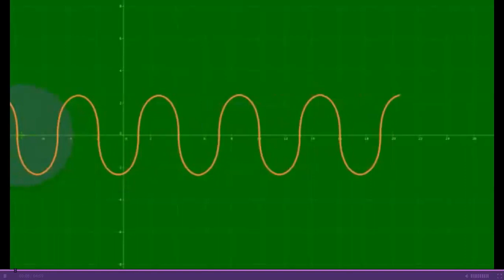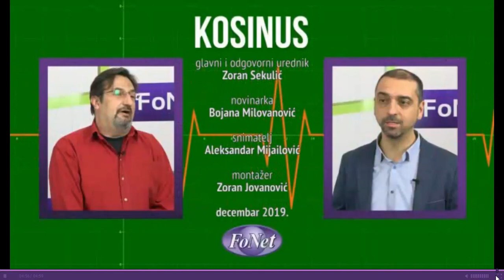Aris Movsesijan u emisiji "Kosinus"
Snimak gostovanja predsednika Saveta Nove stranke Arisa Movsesijana u emisiji "Kosinus" novinske agencije Fonet.

21. decembar 2019.